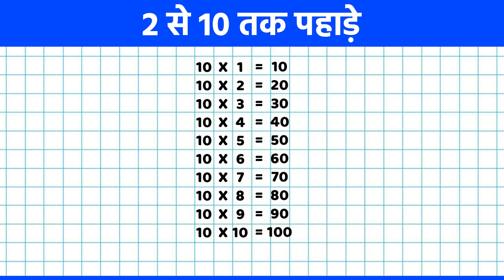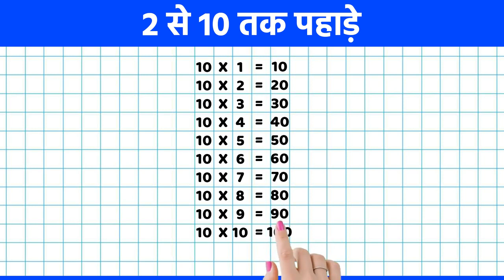Pahada 2 Se 10 Tak। 2 Ka Pahada (पहाड़ा 2 से 10 तक हिंदी में) | Pahada Hindi Mein | Part 75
• 1 to 100 Counting Learning